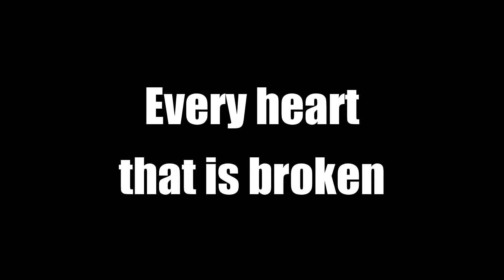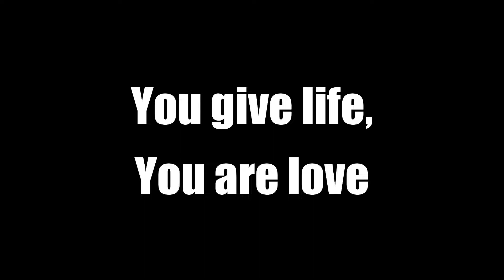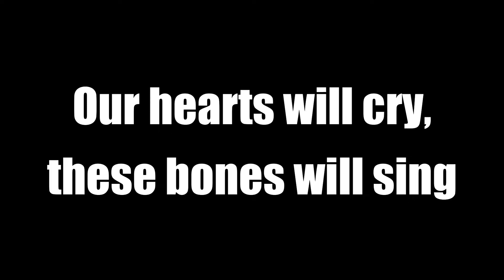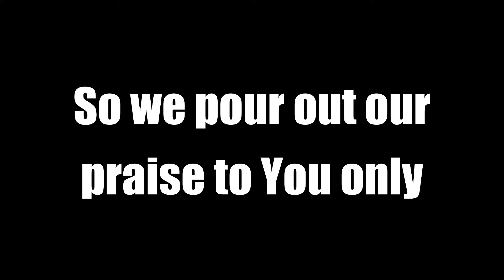Great are You, LORD